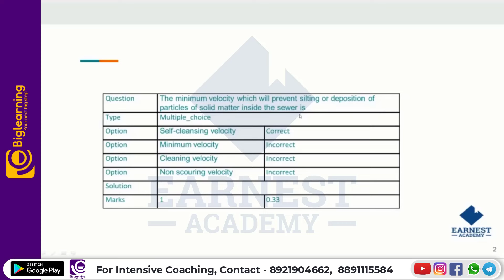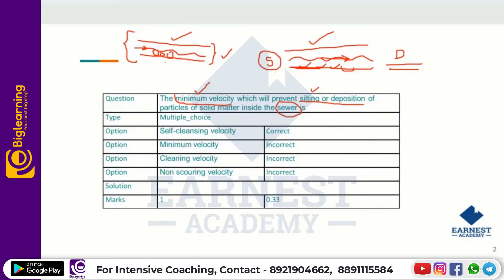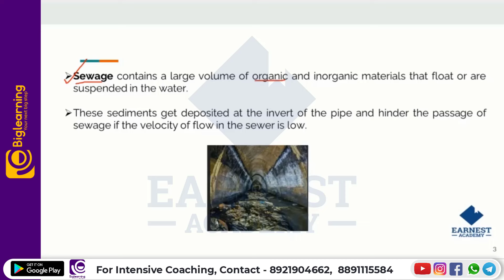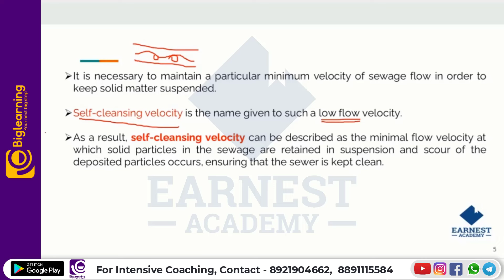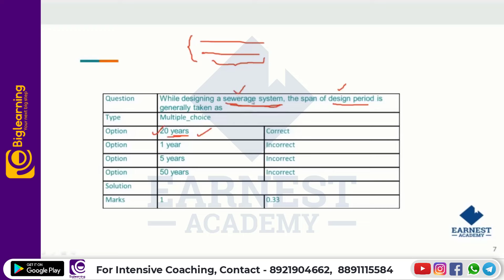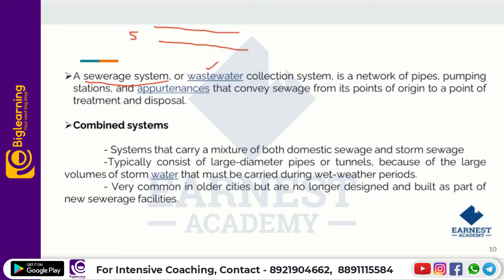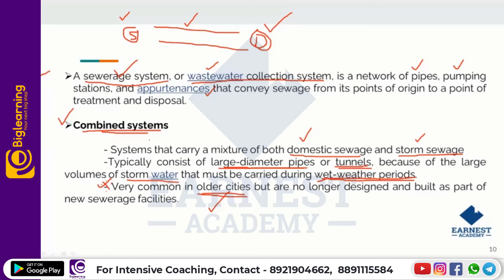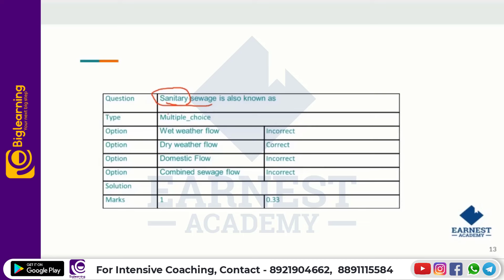KWA AE|PREVIOUS YEAR QUESTIONS|SURE SHOT QUESTIONS DISCUSSION |PART 9|JOB RELATED | SEWAGE TREATMENT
Here you can explore the important topic class to crack the Assistant Engineer exam.

Our programs are designed to allow students to master their subject quickly and easily, allowing them to excel at the Kerala PSC Assistant Engineer KERALA WATER AUTHORITY exam and get their dream job sooner.

Earnest Academy is offering online coaching for aspiring candidates who are interested in securing KPSC jobs such as Assistant Engineer

We like to think of ourselves as your one-stop-shop because we provide everything you need and more besides helping you prepare for those difficult lessons like our super helpful student-friendly study guides and test banks, comprehensive video tutorials for AE KWA with over ten thousand hours of video material including KPSC online & offline lessons.

We specialize in providing relevant, up-to-date resources and tips for students preparing for the ASSISTANT ENGINEER-KWA  exams in the Kerala state government.

പ്രിയപെട്ട ഉദ്യോഗാർഥികളെ,

Kerala PSC യുടെ   വിജ്ഞാപനമായ KERALA WATER AUTHORITY- ASSISTANT ENGINEER പോസ്റ്റിലേക്കുള്ള കോച്ചിങ് Earnest Academy യിൽ ആരംഭിച്ചിരിക്കുന്നു.

കോഴ്സ് പ്രത്യേകതകൾ:
✅ലൈവ് + റെക്കോർഡഡ് ക്ലാസുകൾ .
✅സ്റ്റഡി മെറ്റീരിയൽസ്
✅മോക്ക് ടെസ്റ്റുകൾ
✅Previous Year Question Discussions
✅മെൻറ്റർ സപ്പോർട്ട്